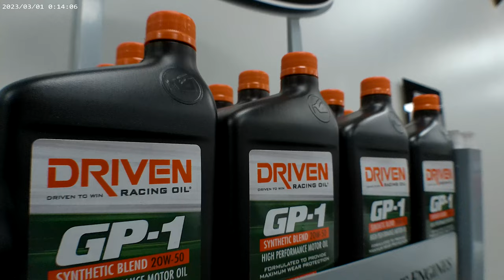Oil Deep Dive at GPI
Driven Racing Oil takes over GPI! Watch for a brief history of Driven Racing Oils, oil weights and viscosity, and oil analysis.